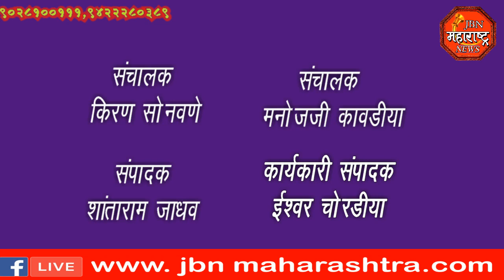jbn maharashtra news jalgaon